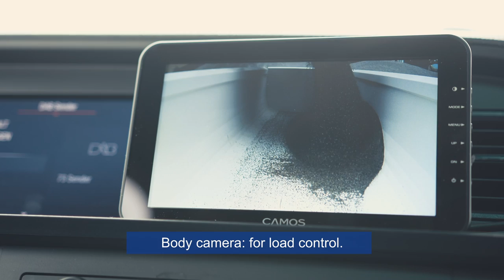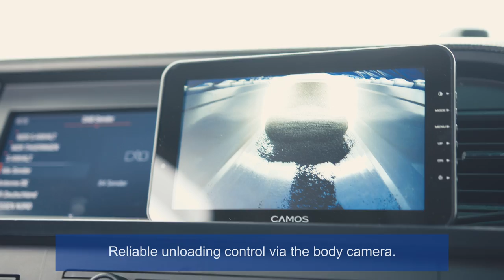Tipper semi-trailers S.KI SOLID - Schmitz Cargobull [english]